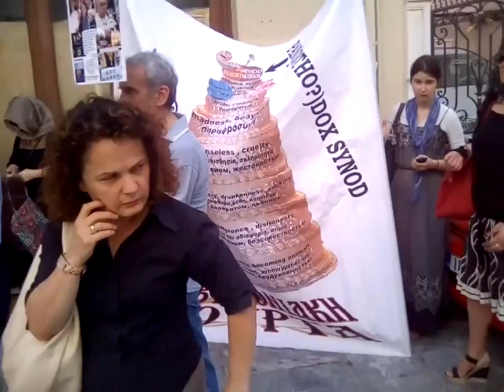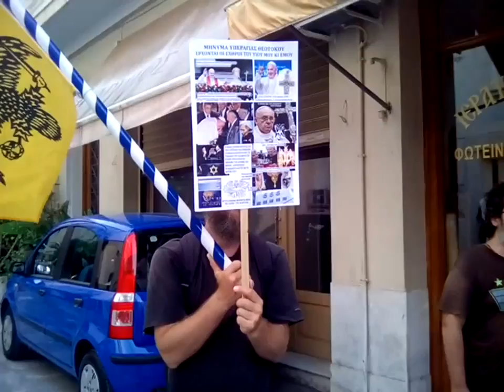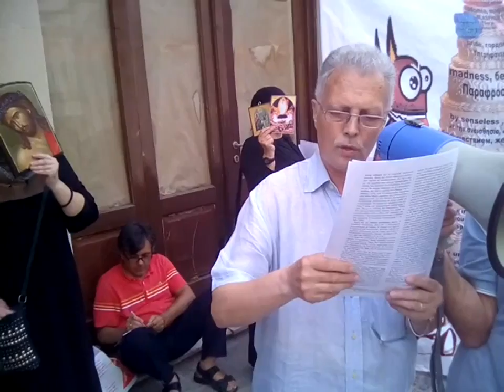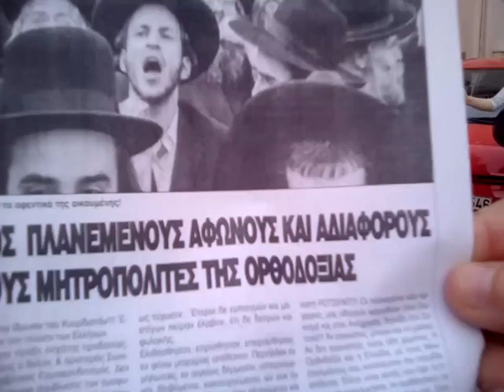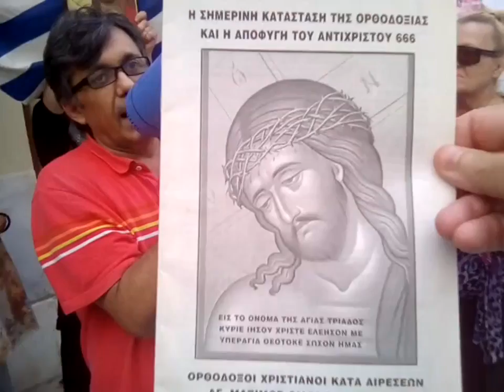Συγκέντρωση διαμαρτυρίας 25-6-16 Για την Αιρετική «Αγία» και «Μεγαλη» Σύνοδο της Κρήτης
Συγκέντρωση διαμαρτυρίας 25-6-16 Για την Αιρετική «Αγία»  και «Μεγαλη» Σύνοδο της Κρήτης,στην Αρχιεπισκοπή Αθηνών